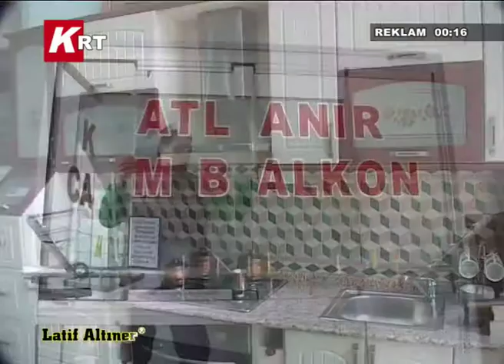İl Milli Eğitim Müdürü Sabri Caner 2012 2013 Eğitim Öğretim Yılını Değerlendirdi